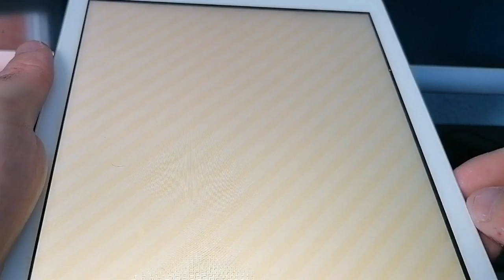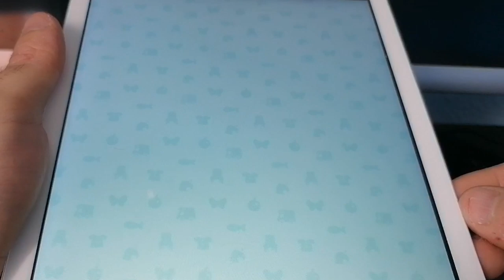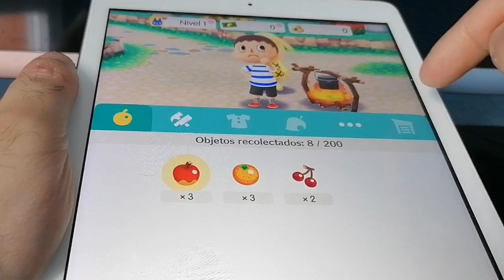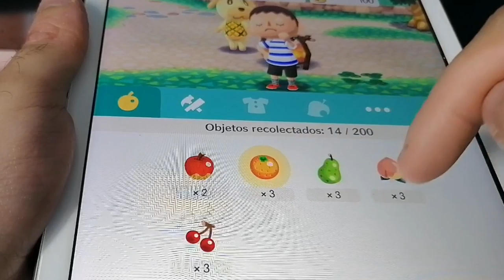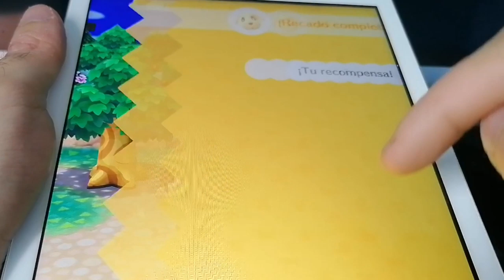Animal Crossing: Pocket Camp VS Save The Girl, Juegos Completo ( Primeros Niveles), My Talking Tom 2